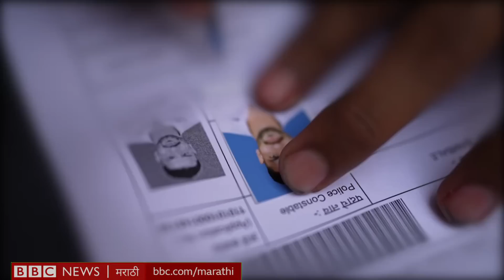India Population : Mumbai सारखी शहरं लोकसंख्या कशी पेलणार? | BBC News Marathi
2023 च्या मध्यापर्यंत भारत चीनला लोकसंख्येच्या बाबतीत मागे टाकेल असं संयुक्त राष्ट्रांचा अहवाल सांगतो. ग्रामीण भागातून शहरांकडे होणाऱ्या स्थलांतराच्या बाबतीत भारत दुसऱ्या क्रमांकावर आहे. दरवर्षी लाखो भारतीय खेड्यांमधून शहरांत येतात. बार्बरा प्लेट अशर यांनी मुंबईतून आणलेला हा सविस्तर रिपोर्ट.